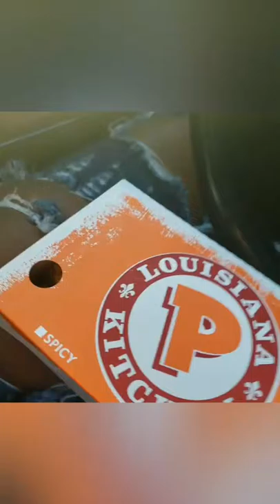Christmas on the Bayou| Firework show| Christmas Vlog| Day 2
These are traditional events! Christmas Parade and Firework show are events that will bring the whole town out!